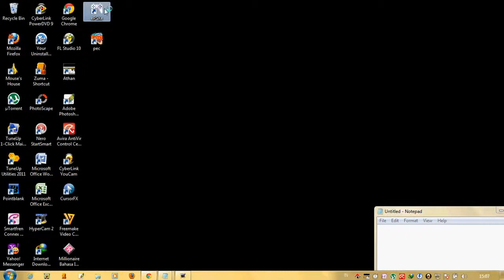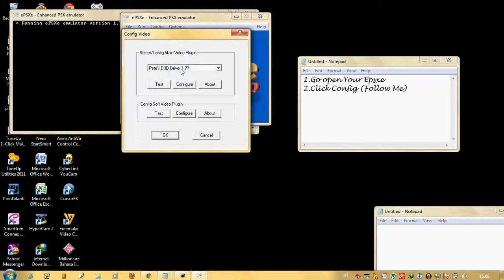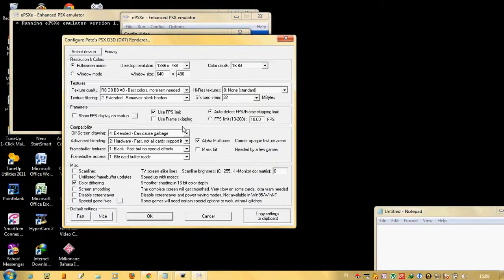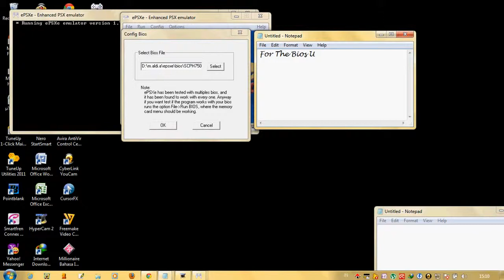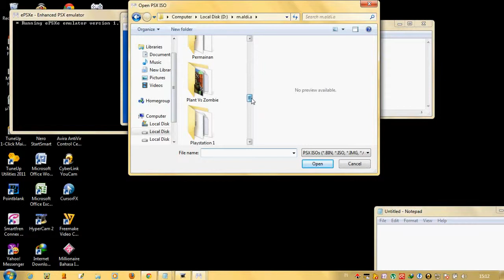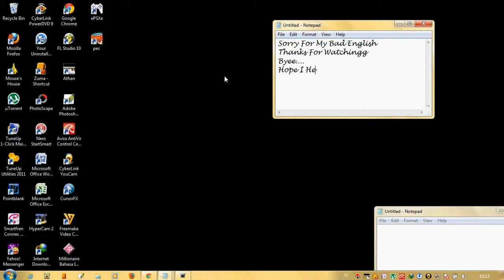How To Configure Epsxe For All Windows (100% Work)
this is my old video , but i upload it again , with no music